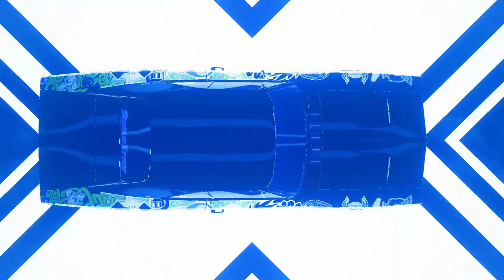Need For Speed Heat Creating My 69 Charger Custom Wrap!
In Many Need For Speed Games You Able to customise the wrap and look of your car, Much So As in Need For Speed Heat i Have A custom Wrap For My 69 Charger And i want you to check it out!
Tell me what your thoughts on the custom job are in the comment section below!